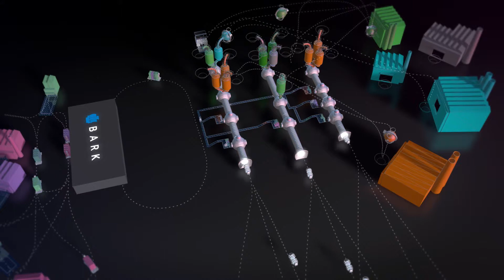Bark Verpakkingen Lieferkettenmanagement